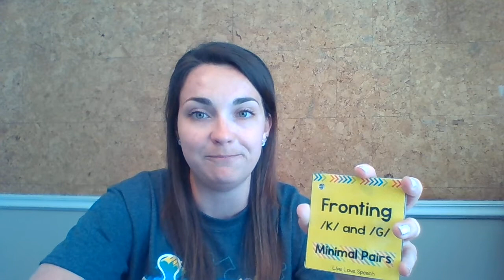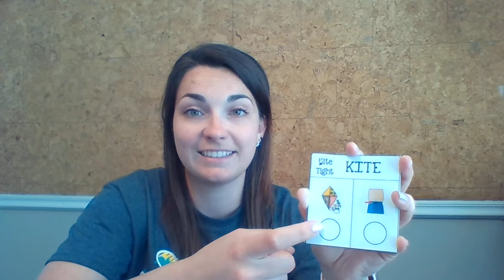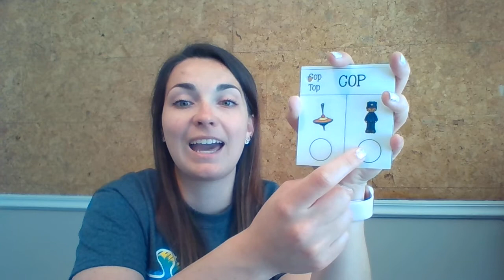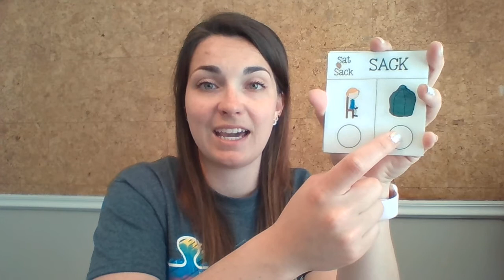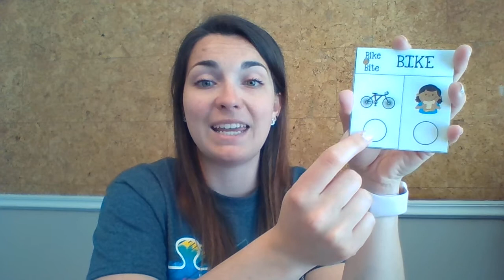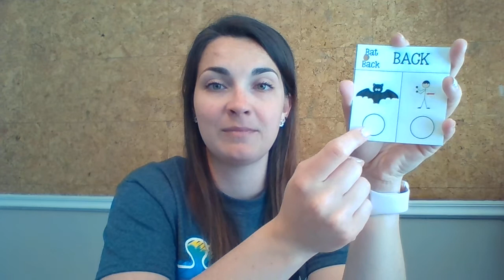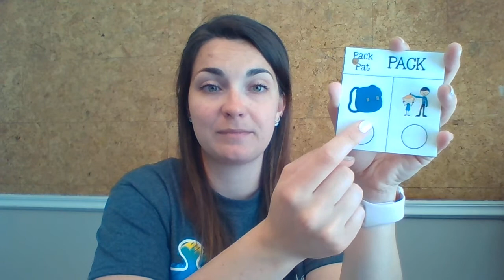Fronting/Backing minimal pairs (/t/k/) by Live Love Speech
Fronting/Backing minimal pairs (/t/k/) by Live Love Speech read by Kaitlyn, SLP
to eliminate the use of the phonological process fronting/backing